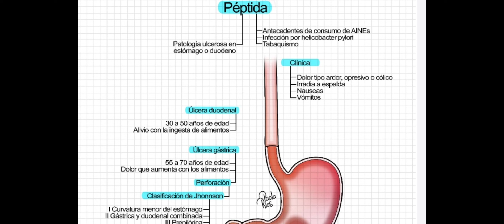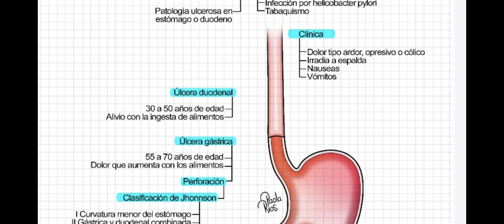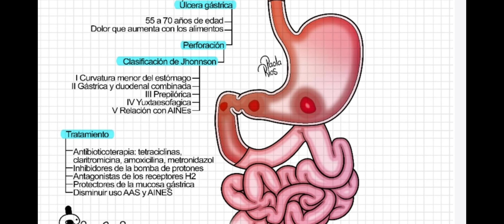Úlcera péptida: gástrica y duodenal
En este video se describen los síntomas y características de las úlceras gástricas y duodenales.

Canal Medicin.